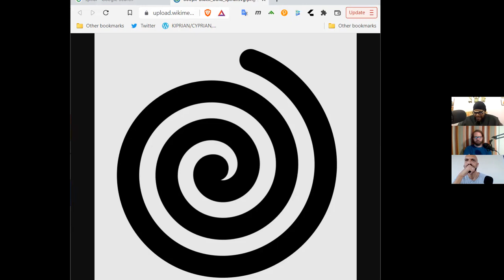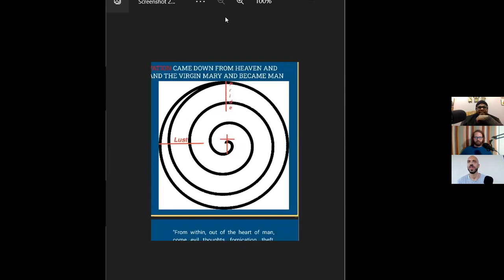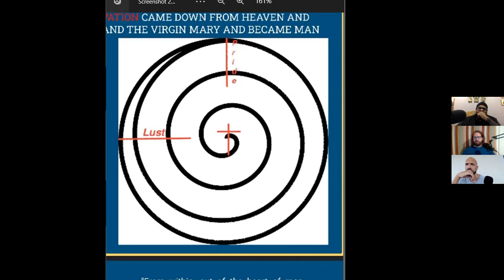"I Confess One Baptism" (The Royal Path Ep 036)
In this episode, Father Turbo, Andrew Funk, and Cyprian explore the sacraments.

Walk The Royal Path and be a part of the network by viewing and sharing this video on IPFS

(IPFS Hash: QmYqPtHo4Gnum2AYm1xtQgmnPCwCe6rYBgs9MJ9BYDHeai)